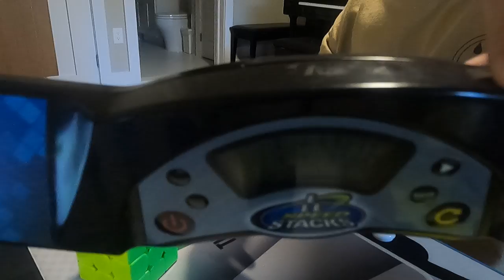11.76 3x3 ao5 (with DNF)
Ok average, still not sub 10 yet